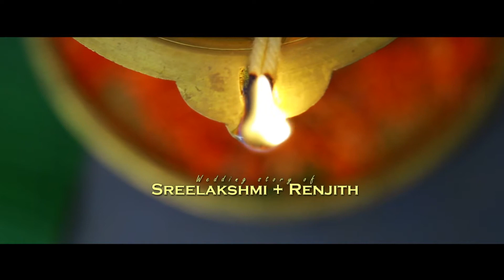Sreelakshmi +Renjith PROMO